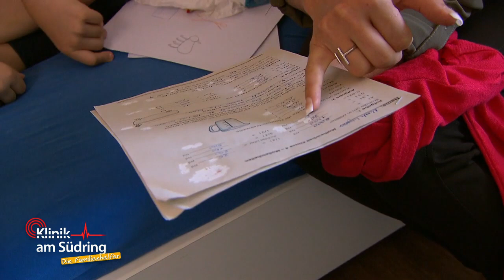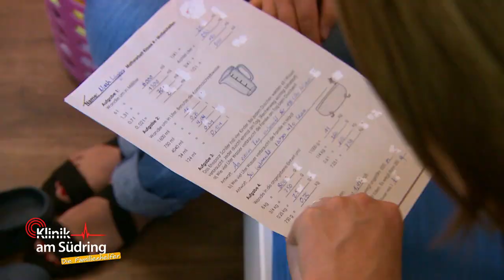"Mir ist schlecht!" 🤢 Warum trinkt Noah Milch trotz Laktoseintoleranz? | Die Familienhelfer | SAT.1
Noah geht es schlecht, seit gestern leidet er unter akuter Übelkeit - ohne einen erkennbaren Grund! Das zumindest denkt seine Mutter Lisa, doch in Wahrheit trinkt der 10-jährige heimlich Milch! Warum will er sich absichtlich Bauchschmerzen zufügen? Die Familie ist verzweifelt... Da kann nur noch Familienhelferin Dajana Richter weiterhelfen. Hat sie eine Erklärung für das eigenartige Verhalten des Schülers?